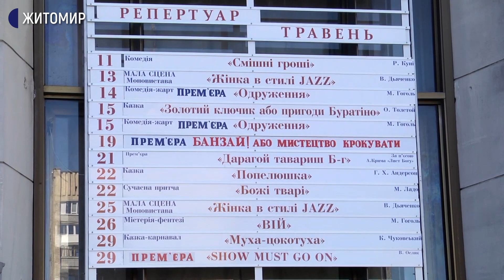У Житомирі театр відкриває свої двері для глядачів під гаслом "Вакцинуємо мистецтвом!"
11 травня після локдауну вперше зустрінуться з глядачами артисти театру імені Івана Кочерги. На основній сцені йтиме вистава Рея Куні "Смішні гроші" у постановці Петра Авраменка